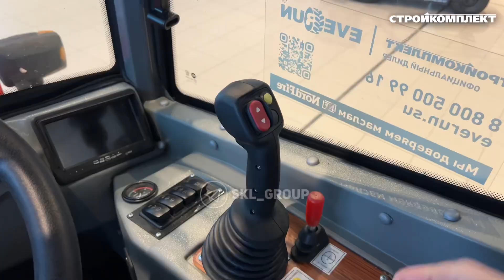Фронтальный погрузчик Everun ER408T за 2 190 000 руб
Фронтальный погрузчик Everun ER408T грузоподъемностью 800 кг. Оснащен просторной и комфортной кабиной по стандарту Rops & Fops с улучшенным обзором.

Небольшой и маневренный погрузчик с уникальной конструкцией для передвижения по неровным дорогам - все четыре колеса остаются в постоянном контакте с землей, и машина движется с максимальным сцеплением с поверхностью.